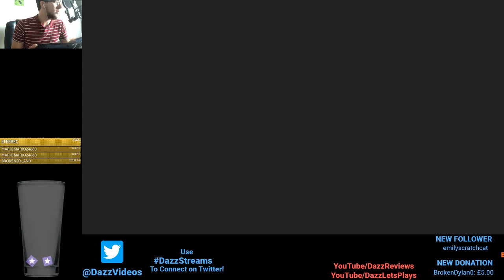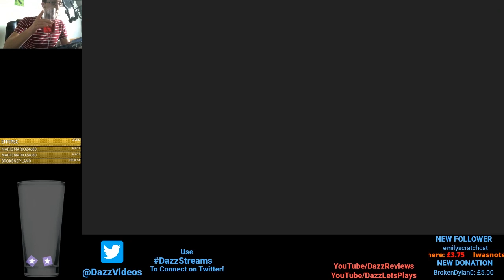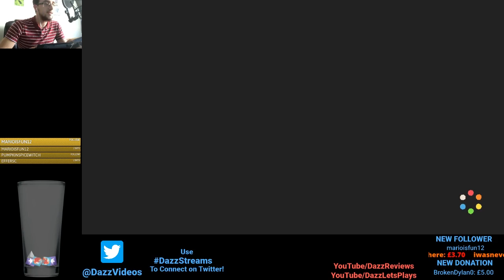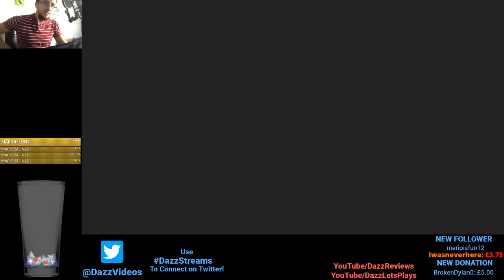Paper Mario Color Splash - Episode 12 (Final Episode) - WATCH MY CHEST CAVE IN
Right after this stream I had to lie down and struggled to breath for a couple hours. And the tight chest pains didn't go away for a few days. SO WATCH IT GROW BEFORE YOU VERY EYES WAHEYYY!!!

TheShepard256
DylanBrill
DazzleKitty
Melchor Velasco